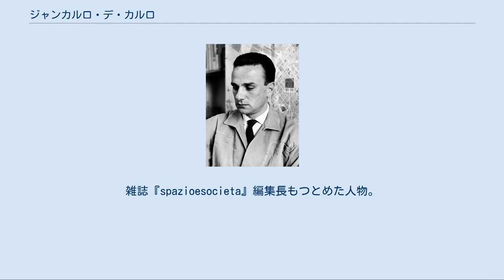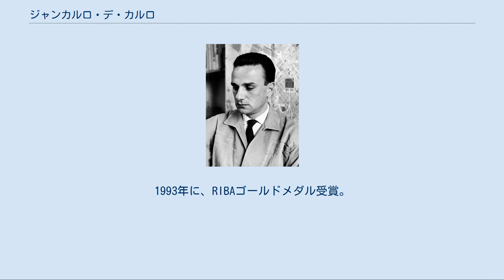ジャンカルロ・デ・カルロ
ジャンカルロ・デ・カルロ ジャンカルロ・デ・カルロ(Giancarlo de Carlo、1919年12月12日 - 2005年6月4日)は、イタリアの都市計画家、建築家。
都市研究者。
CIAMのメンバー時代「チームⅩ」を設立する。
1976年に建築都市ワークショップILAUDを設立、各地で建築設計と都市計画の指導を行った。
アメリカのエール大学、マサチューセッツ工科大学、ハーバード大学で客員教授。
雑誌『spazioesocieta』編集長もつとめた人物。
1919年、ジェノヴァ生まれ。
 もとはミラノ工科大学で工学技術を学んでいたが、同大学では反ファシズムの環境下に身を置き、同大学を卒業後はローマの大学で建築学科に進学しているが兵役に採られ出兵し帰国後はプロレタリア統一運動に参加していく。
1946年からは無政府主義運動に参加するなど社会組織への関心を有していた。
 1946年から2年間は雑誌『ドムズ』の編集にかかわる一方で建築設計事務所を開設する。
その後はヴェネツィア建築大学に再入学し同大学を1949年に卒業後、1951年からふたたび事務所を主宰。
この時期は公共住宅などの設計などに従事している。
 1952年からCIAMのイタリアグループに参加するとともに雑誌『カサベラ・コンティヌイタ』の編集委員を務めている。
1955年CIAM準備会議に集まった若手たちを集めて「チームⅩ」を結成。
以降はウルビーノやヴェネチアを拠点に独特な啓蒙教育活動を継続。
60年代は特にウルビーノ市の都市計画・都市開発の多くを担い、近代的な建築技術を用いながらも歴史的な都市の中でいかに新旧市街が調和した空間を構築できるかという探求を模索する。
70年代からは雑誌『空間と社会』の刊行と編集のほか、建築都市計画国際研究所を設立し、イタリア国内外の啓蒙教育活動を展開した。
 1956年から1982年まで、建築の要素と記念碑の実測調査、地域部市計画学をヴェネツィア建築大学で教える。
1983年からジェノヴァ大学に移籍し1989年まで建築構成学を教えるかたわらで数々の都市計画プロジェクトを行った。
地区詳細計画を通じてイタリアの都市空間にみられる地と図の関係を建物と街路や広場といった公共空間両方に着目し、地区の施設の連続性と生活の展開の仕方を分析する手法をとおして、改造事業のもっとも大きな枠組みとられ形態学的な保存を実践した。
1964年にウルビーノの都市計画を実践し、1985年のガラッソ法に基づく風景計画に対応するよう1994年にはパオロ・スパーダと協働し新しいウルビーノの都市計画を発表。
 1988年、 ウルフ賞芸術部門建築分野を槇文彦と受賞。
1993年に、RIBAゴールドメダル受賞。
 著書に、LeCorbusier antologia de gliscritti 1945　などがある。